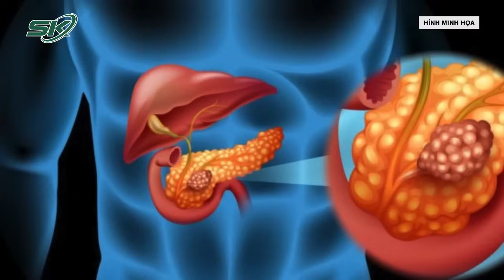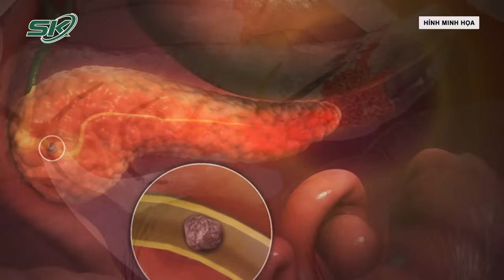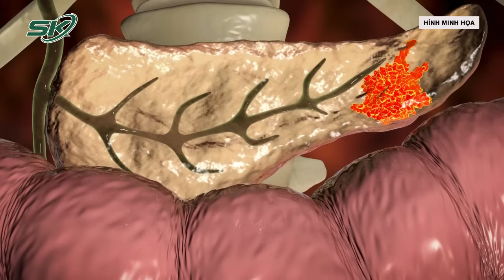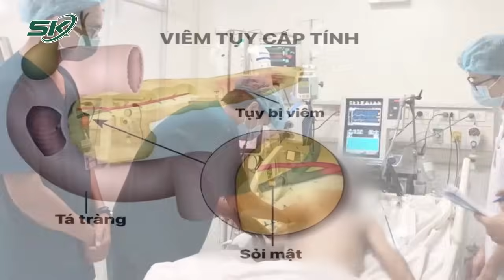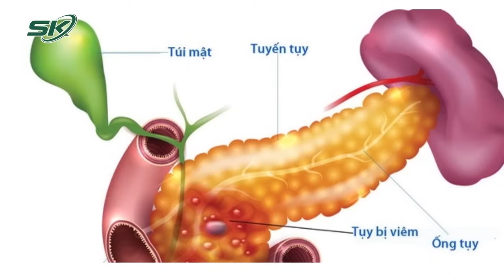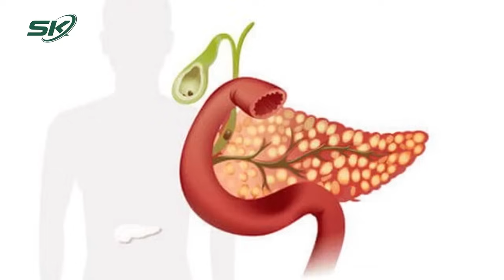Sau Buổi Nhậu Tất Niên Giám Đốc Trẻ Đau Bụng, Nôn Ói Vì Viêm Tuỵ Cấp | SKĐS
SKĐS | Cận Tết Nguyên đán, anh Nguyễn Văn Thanh (32 tuổi, giám đốc một công ty, tên bệnh nhân đã thay đổi) thường xuyên tham gia các buổi tiệc tất niên từ công ty, đến khách hành, đối tác tổ chức. Sau nhiều ngày ăn nhậu liên tục, anh đột ngột bị đau bụng dữ dội. Cơn đau tăng dần kèm theo nôn ói khiến cả gia đình cho rằng anh bị ngộ độc thực phẩm và đưa vào viện cấp cứu.

Mời quý vị và các bạn xem thêm: "Trợ Thủ Nha Khoa" Nguyễn Quang Hải Bị Xử Phạt Chưa Có Giấy Phép Hoạt Động Khám Chữa Bệnh | SKĐS